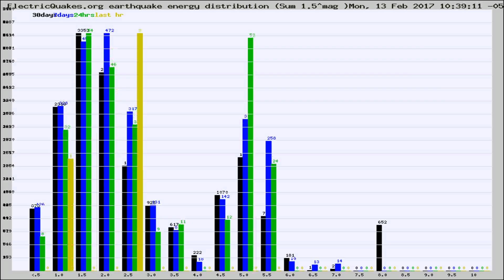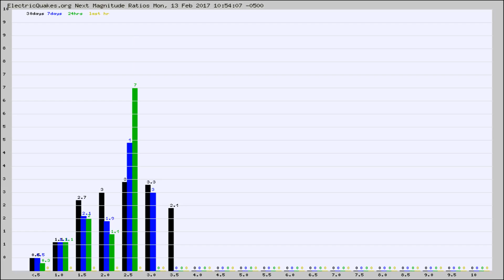Todays_Hourly_World_Earthquake_Statistics_from_ElectricQuakes.org_02-13-17+11:02:01